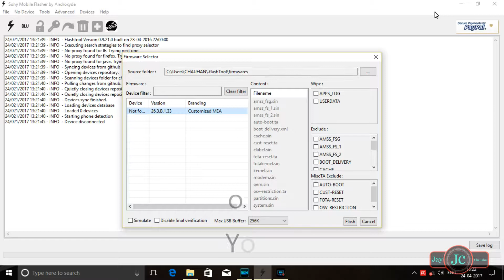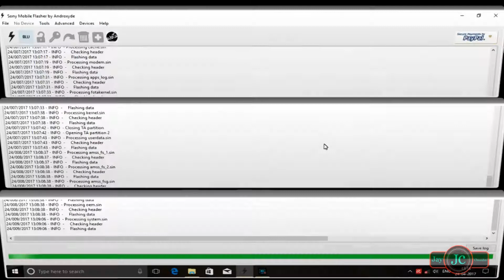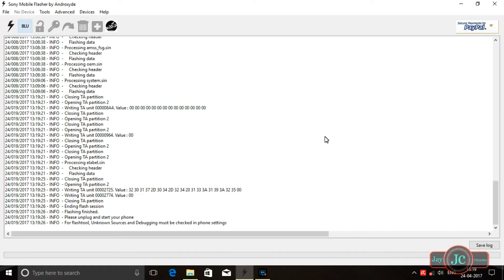How to Flash or system update in Sony Xperia device in English